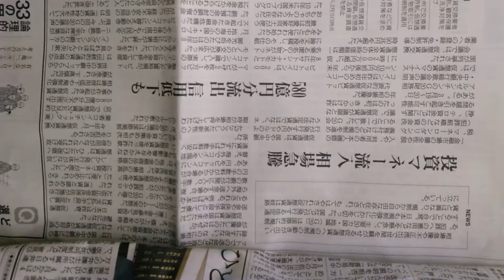2018年4月2日